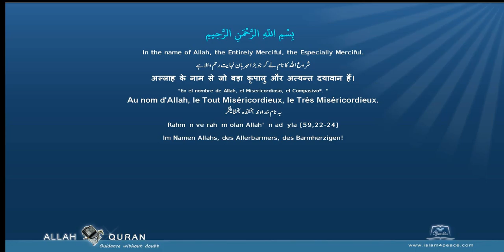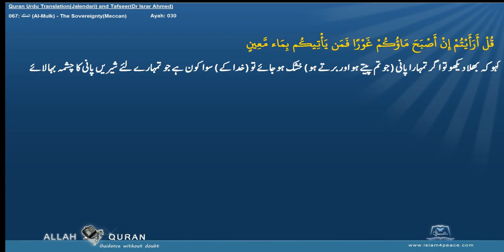Quran Tafseer Urdu By Dr Israr Ahmed 067 الملك Al Mulk The SovereigntyMeccan Islam4Peace com